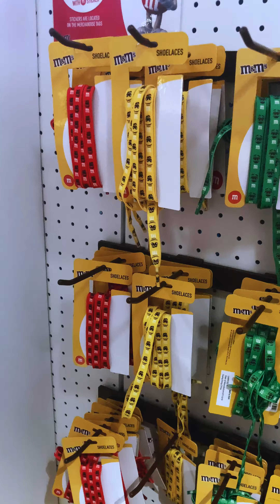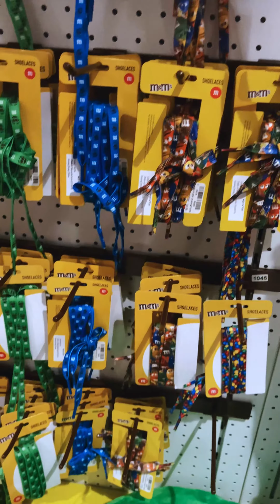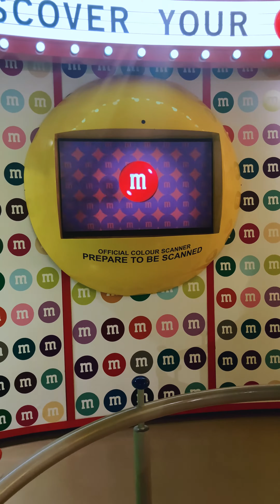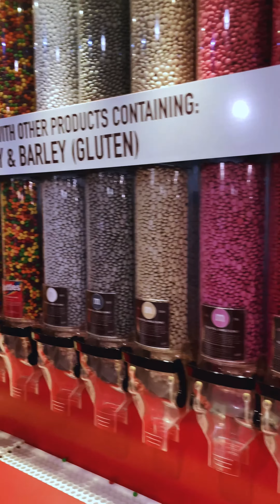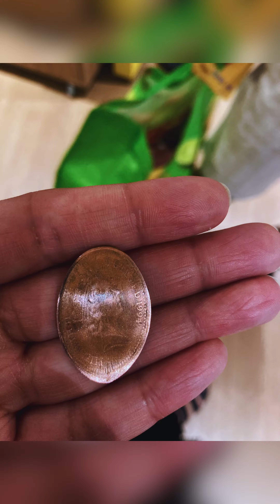Learn&PlaywithArya kidslearning kidsfun abc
I am learning new things in my life do you want to learn and have fun with me?